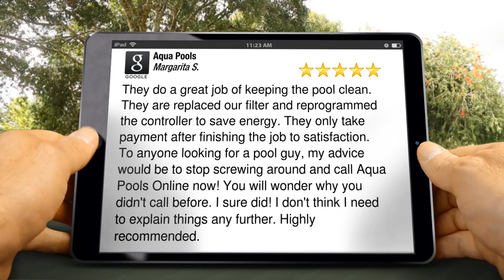Aqua Pools Review | Above Ground Pools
They do a great job of keeping the pool clean. They are replaced our filter and reprogrammed the controller to save energy. They only take payment after finishing the job to satisfaction. To anyone looking for a pool guy, my advice would be to stop screwing around and call Aqua Pools Online now! You will wonder why you didn't call before. I sure did! I don't think I need to explain things any further. Highly recommended.